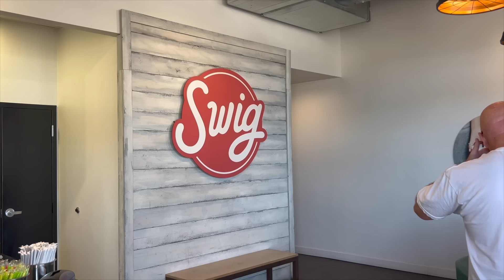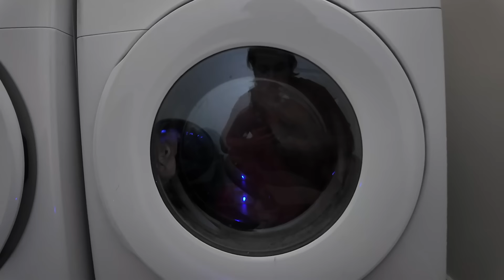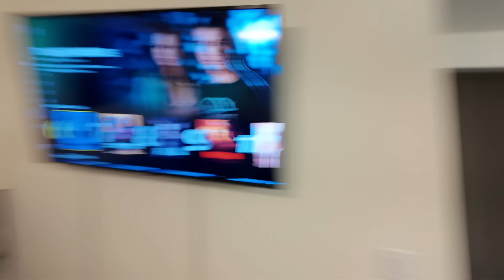Ceiling FLOOD in DISNEYLAND???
You can get the "Souled Ones: The Ressurection Sword" book now On AMAZON